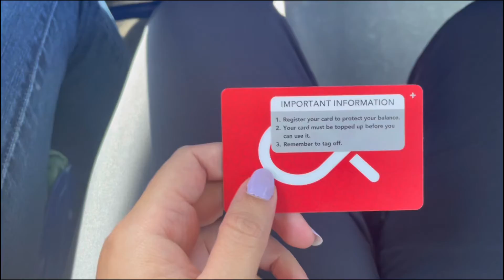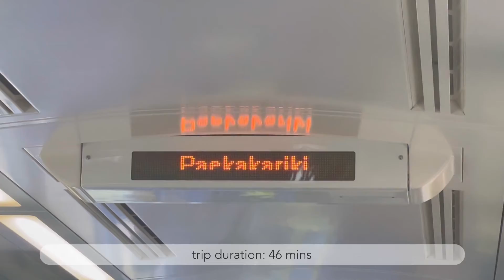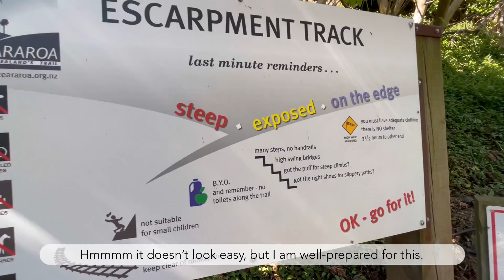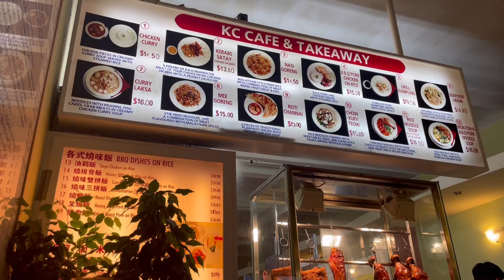🇳🇿รถไฟไปขึ้นเขา ท้าความสูง วิวเกาะเหนือเหมือนอยู่คนละประเทศ? Escarpment Track | Wellington EP.2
ถึงจะเป็นเมืองหลวงแต่ก็ไม่ได้มีแค่ตึกสูงและความวุ่นวาย เราสองคนย่อมไม่พลาดการออกไปขลุกอยู่กับธรรมชาติ โดยเฉพาะการเดินป่าขึ้นเขา ตามสไตล์การเที่ยวของเราสองคน เส้นทางเดินนี้วิวสวยและแปลกใหม่จากที่อื่น เพราะเป็นภูเขาสูงชันติดทะเล ที่สำคัญคือโล่งโปร่ง ไม่มีอะไรบังวิว และแทบไม่มีร่มเงาของต้นไม้เลย แถมเดินทางสะดวกด้วยรถไฟ เพียงไม่กี่นาทีก็ถึงจุดหมาย แม้ไม่มีรถยนต์ส่วนตัว เป็น one day trip ที่สนุกจริงๆ จบวันด้วยอาหารที่ไม่ได้กินมานานมาก ก.ไก่ล้านต้ว (เพราะไม่ทำอาหารที่ใช้หมูและเป็ดด้วยตัวเอง) คิดถึงสุดๆ
หวังว่าคลิปนี้จะทำให้เห็นอีกมุมหนึ่งของเมืองหลวงนะคะ

Please select full HD resolution for a better experience.
อย่าลืมปรับระดับคุณภาพวิดีโอที่ FULL HD เพื่อความคมชัดยิ่งขึ้น

Vlog 039 | Wellington, New Zealand | North Island | ep.2

▶️Timestamps:
00:00   Intro
00:05   Breakfast: Eggs Benedict, Peckish big Breakfast
00:40   Bus stop on Manners Street to Wellington Railway Station
01:20   Kapiti Line (Green Line) to Paekākāriki station
02:02   Start of the Escarpment Track
03:39   Travel to the city and our accommodation
04:04   Dinner
04:45   City walk and waterfront at night

📍Location:
•  Little Peckish Café
•  Wellington Railway Station
•  New World Railway Metro
•  Paekākāriki station
•  Pukerua Bay Station
•  Escarpment Track
•  Kapiti Island
•  K C Café & Takeaway
•  Kaffee Eis ice-cream
•  Solace in the Wind (The Naked Man) Statue
•  Wellington Waterfront Walk

and make sure to turn notifications on to never miss a video.

Schedule: Saturdays OR Sundays

💻Editing software:
VLLO (free version)
Phonto

👩🏻 ABOUT ME:
Chumdao (ชุมดาว) / Toey (เตย) / Vivian.
A little ordinary human in a big big world who fulfils her life with adventures while seeking a stable sweet & cosy home to live in as a final destination.

Originally from Thailand.
Currently, live in New Zealand.
Yet to explore places through tourists' eyes with a promise to stay open-minded and to be a life-long learner throughout my journey.

Interests: outdoors, mountains, nature, hiking, coffee, cheesecakes & crape cakes, reading, dogs, flowers, people & cultures

Languages: English, Thai

🎥 ABOUT THIS CHANNEL:
Back when I first moved to New Zealand in mid-2018, I originally documented trips with my partner (Braden / Rusty) for my future self to look back on one day as part of my memory collections. I then thought posting our adventures here would be a great way to spread my happiness to my friends and family.

Because some memorable stories shouldn't be left untold. 📷
Here I am, sharing with you what we see, how incredible places we've been and how happy we are !

ที่ไหนดี เราบอกต่อ ตรงไหนสวย เราแบ่งปัน
เที่ยวตามก็ได้ ดูให้หายคิดถึงก็ดี

The videos contain content that includes couple's travel video blogs (vlogs), food & accommodation reviews, things to do and see, what to avoid, driving routes, useful websites, tips and practical travel options.

Please feel free to use our itineraries when planning your trips. I would be very happy to be able to guide you on your journey.

Though I am so thankful for being able to live as normal as a pre-pandemic period in an incredibly beautiful country, I hope our world situation gets back to normal very soon.

I hugely look forward to travelling the world freely and safely to create more cool & fun stuff with Rusty, then share that all here with you.
KEEP MY FINGERS CROSSED !

Hope you guys enjoy travelling through my lens.

Your appreciation and kindness are more than enough ❤️
I honestly expect nothing else.

This channel is one of my hobbies, just to share my experience and passion for travel. Film production takes place only in my leisure time. I am neither a content creator nor a YouTuber / vlogger, thus no intention to generate income through YouTube.
Nor do I have other social media sites that are open to the public.